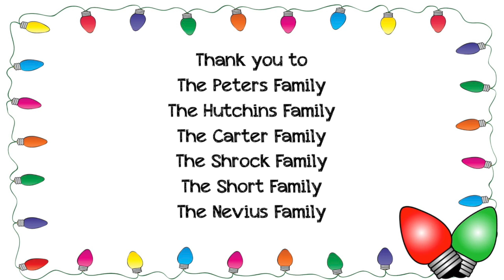park kids caroling 2020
This video is about park kids caroling 2020